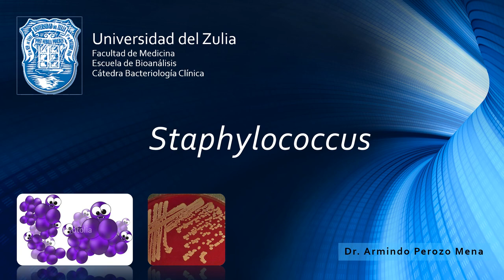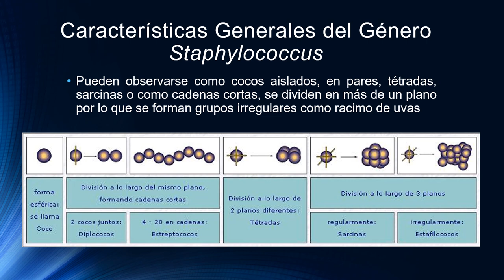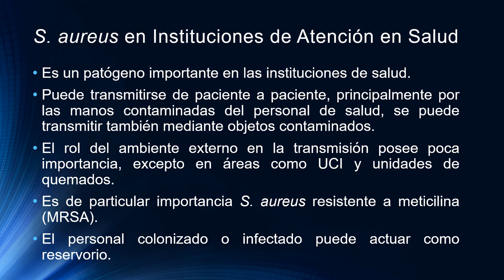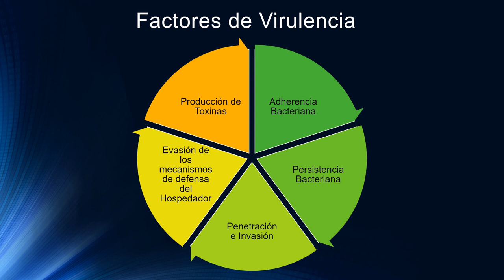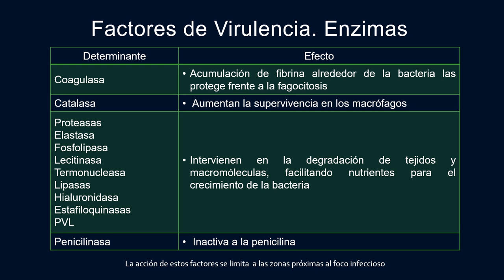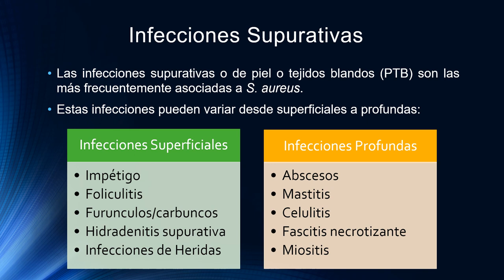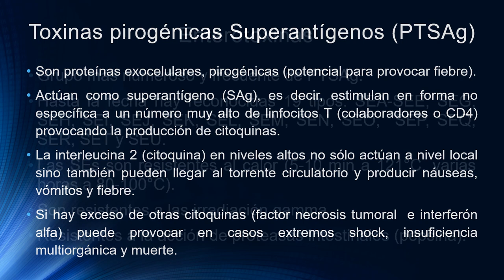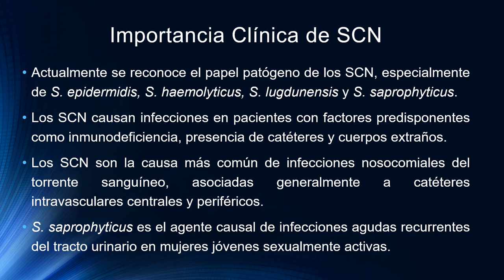Tema 1 Staphylococcus Parte 1/2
Unidad I. Tema 1. Staphylococcus Parte 1/2. Cátedra de Bacteriología Clínica. Departamento de Microbiología. Escuela de Bioanálisis. Facultad de Medicina. Universidad del Zulia